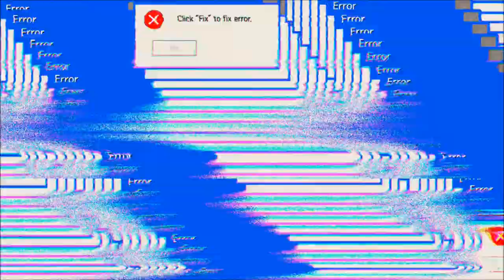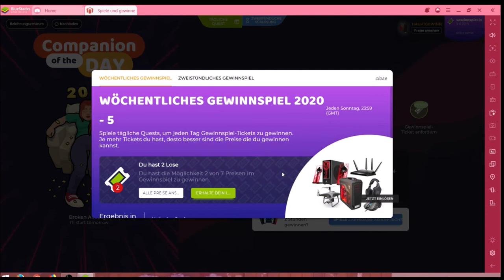Merge Dragons! #04.02 JndT (BlueStacks)